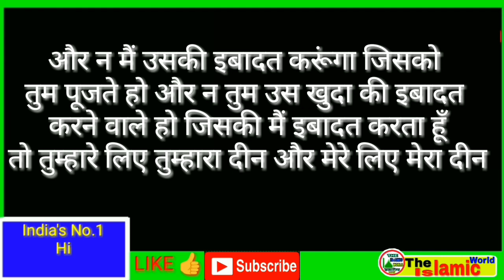सूरह काफिरून हिंदी में तर्जुमा के साथ | surah kafiroon hindi me by The Islamic World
Aaj ki is video mai ham aapko batayege surah kafiroon hindi me tarjuma ke sath